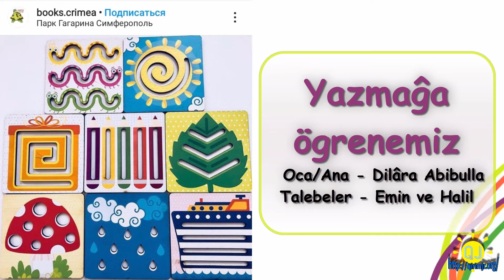Yazmaĝa ögrenemiz . Oca/Ana - Dilâra Abibulla. Talebeler - Emin ve Halil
Yazmaĝa ögrenemiz
Oca/Ana - Dilâra Abibulla
Talebeler - Emin ve Halil